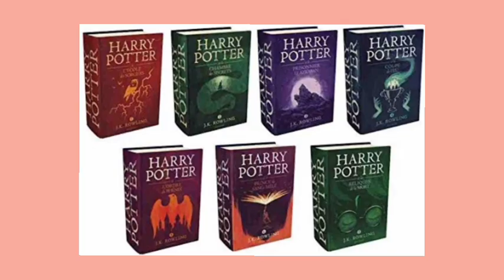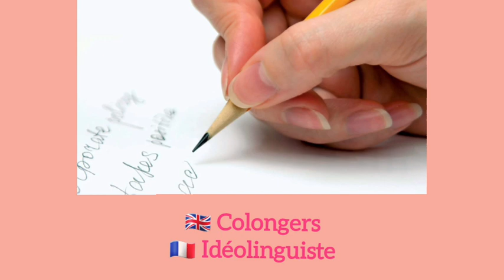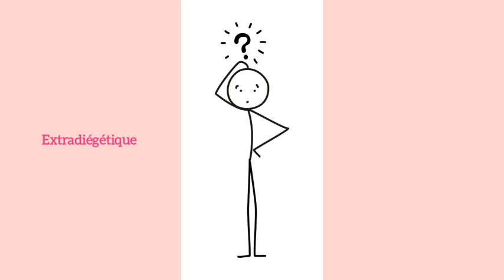8 janvier 2023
L'impact des langues imaginaires dans la littérature et le cinéma à travers plusieurs références et le point de vue du lecteur/spectateur.

Vidéo réalisée par Pauline Ceaux.